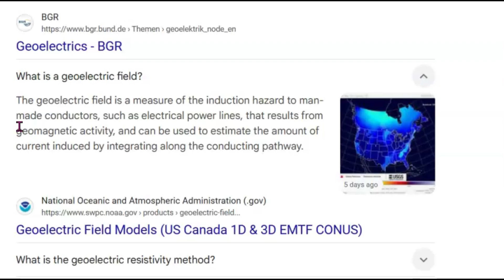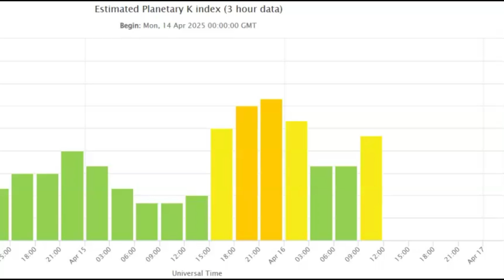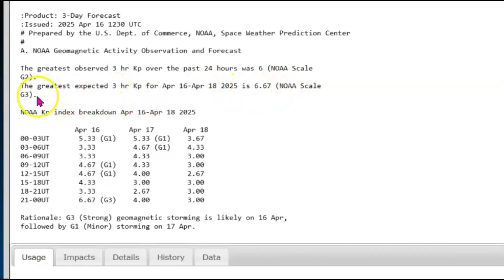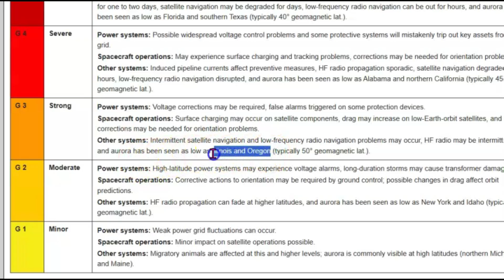RED ALERT Northern Lights Tonight, Oregon And Illinois, Power Effects Map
The National Oceanic and Atmospheric Administration's (NOAA) Space Weather Prediction Center (SWPC) has issued a geomagnetic storm warning due to an incoming one-two punch from the sun, and we have possibly received the first blow.
Inquiries
Mary Greeley